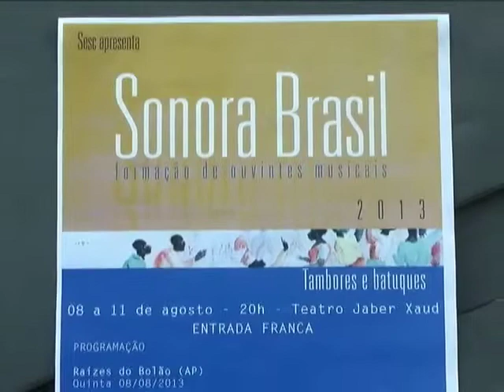Felipo Abreu fala sobre a 16ª edição do projeto Sonora Brasil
Filipo Abreu, coordenador de cultura, fala sobre a 16ª edição do projeto nacional Sonora Brasil, que traz como tema tambores e batuques no ritmo do samba.